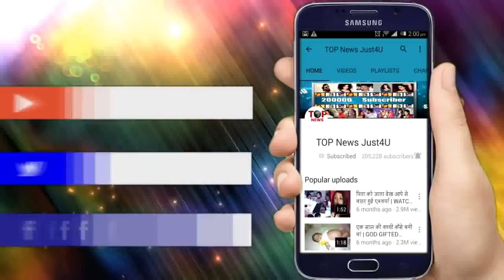DIVYA DRISHTI: OMG!! 26 मई को होगा सबसे बड़ा खुलासा, RAKSHIT नहीं है आम “इंसान” छिपाए हुए कईं राज़